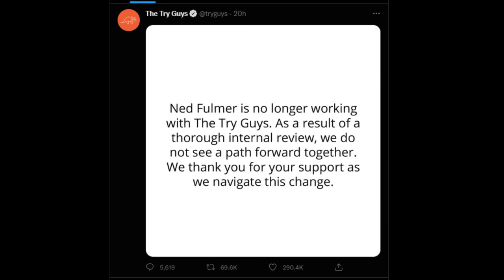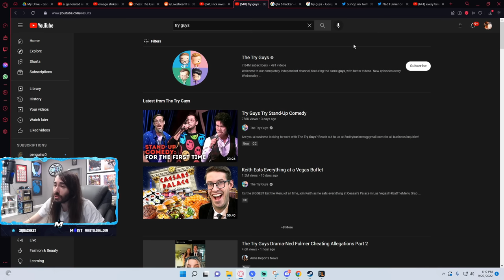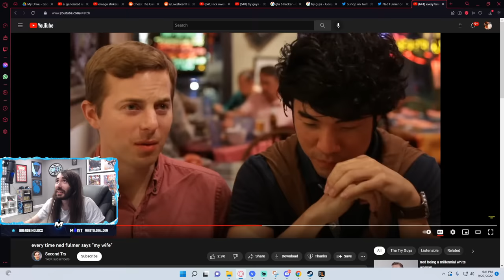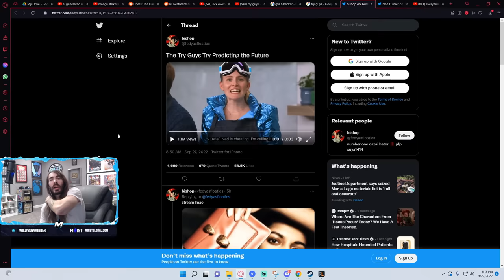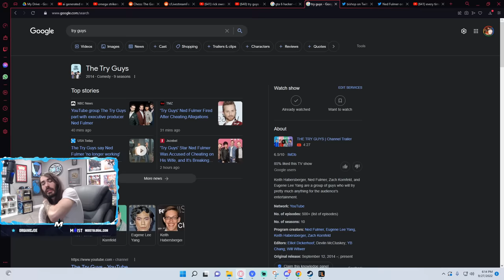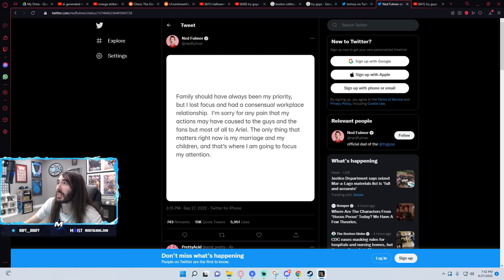Youtuber Cheating Scandal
This is the greatest try guys let down of All Time